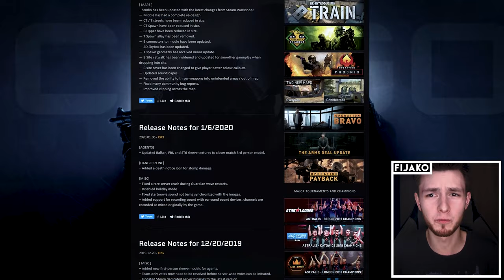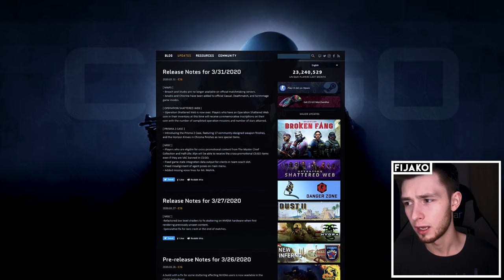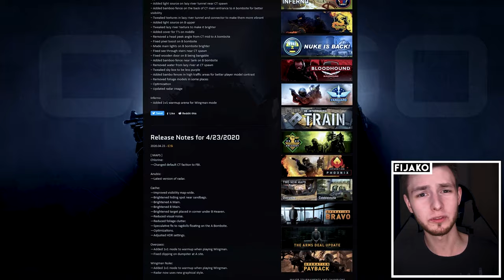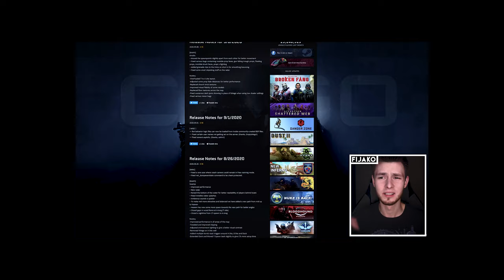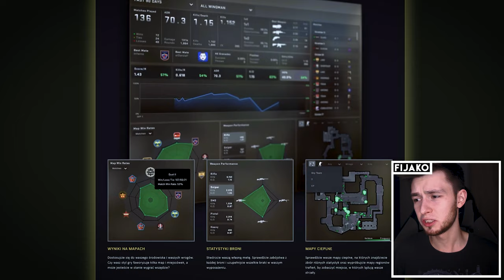📆 VALVE MIAŁO INNY PLAN NA CS:GO 2020? CO SIĘ WYDARZYŁO W ZESZŁYM ROKU?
Ostatni rok był dość ciekawy... Zastanawiałeś się może czy Valve zrealizowało swoje cele na 2020? Czy CS:GO miał wyglądać inaczej? W tym odcinku poznasz wszystkie wydarzenia ze świata Counter'a z ostatniego roku!
👇👇👇 Rozwiń opis na dole po więcej informacji! 👇👇👇

Film poświęcony jest grze komputerowej Counter-Strike: Global Offensive od dewelopera Valve. Ten materiał stanowi podsumowanie minionego roku - 2020. Przeglądam tu największe aktualizacje oraz przedstawiam ważne eventy ze świata CS:GO! Jest to taki mini CS:GO rewind 2020. Odcinek nagrany jest w języku polskim [Polska] i skierowany jest głównie do graczy [gamer].

SPIS TREŚCI
0:00 On czeka na rozpoczęcie odcinka
0:09 Co działo się przez ostatnie 365 dni?
0:15 Styczeń i Shattered Web
0:38 Rekordowy luty
1:29 Nudny marzec
1:52 Potężny kwiecień
2:27 Ciekawy maj
2:42 Powrót w lipcu
3:02 Najważniejszy update tego roku
3:11 Sierpień jak sierpień
3:17 Shitowy wrzesień
3:23 Piździelnik
3:41 Ogromne listopadowe update'y
3:52 Sztos grudzień
4:03 Kiedy nowy update?
4:17 Esport

Tagi: giveaway csgo giveaway rozdanie csgo rozdanie darmowe skiny csgo free csgo skins ciekawostki csgo counterstrike cs:go counterstrike csgo globaloffensive nowosci aktualizacje csgo co nowego csgo update winter update csgo winter update zimowa aktualizacja przecieki csgo leaks przecieki csgoleaks